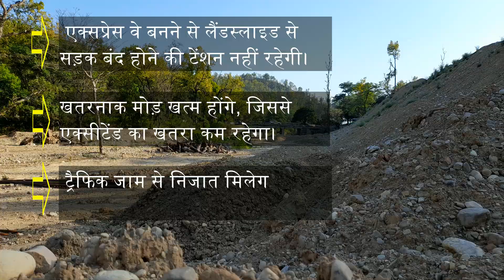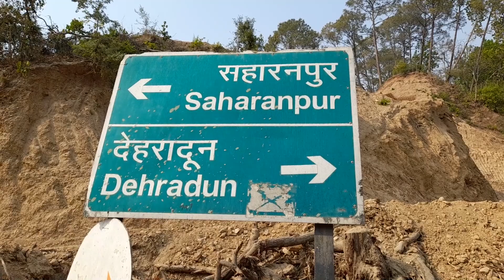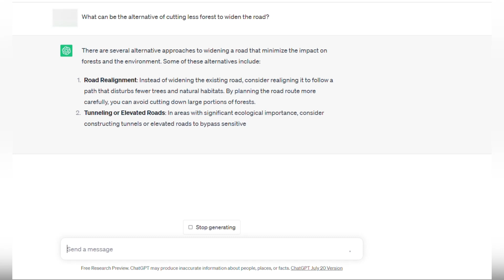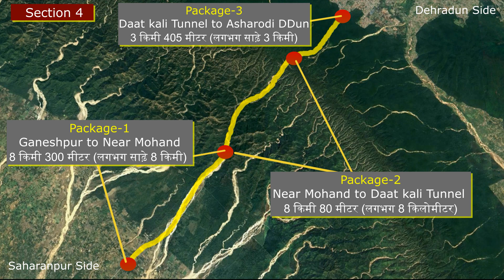Special Feature : Delhi Dehradun Expressway || Datkali New Tunnel to Mohand | Phase 4 Package 2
Delhi Dehradun Expressway Phase 4 (Section 4, Package 2)
Section 4 of the Delhi-Dehradun Expressway is from Ganeshpur village in UP to Asharodi in Dehradun. This is a very important and sensitive part of the project. First aspect- With the construction of expressway, there will be no tension of road closure due to landslides. Dangerous curves will be eliminated, which will reduce the risk of accidents. Will get rid of traffic jam. Travel time will decrease.
Second aspect- Most of this section is passing through forest land. Some people say that nature is being tampered with a lot in this project. Thousands of trees were cut down to save some time. Here the issue of development versus environment arises. There is only one conclusion of this debate, there should be development and the environment should not be harmed.
And if it is said that this method has been adopted in this project to make the difficult journey easier, then the question arises how?
This is what we will know in this video...
The work of this expressway is going on by dividing it into four sections.
The fourth and last section is from Ganeshpur in UP to Asharodi check post in Dehradun, the actual length of which is 19.785 km. Say 20 kms in round figure.
The work of this fourth section is divided into three packages.
Package One is -- From Ganeshpur to near Mohand town
Its length is 8.3 kilometers i.e. about eight and a half kilometers.
Package Two is- From near Mohand town to Datkali Mandir New Tunnel
Its length is 8.08 kilometers i.e. about eight kilometers.
Package three is-- From Datkali Tunnel to Asharodi Check Post Dehradun
Its length is 3.405 kilometers i.e. about three and a half kilometers.

दिल्ली-देहरादून एक्सप्रेसवे का सेक्शन फोर यूपी के गणेशपुर गांव से देहरादून के आशारोड़ी तक है। यह प्रोजेक्ट का ये बेहद महत्वपूर्ण और संवेदनशील हिस्सा है।
पहला पहलु- एक्सप्रेसवे बनने से लैंडस्लाइड से सड़क बंद होने की टेंशन नहीं रहेगी। खतरनाक मोड़ खत्म होंगे, जिससे एक्सीटेंड का खतरा कम होगा। ट्रैफिक जाम से निजात मिलेगी। यात्रा का समय घटेगा।
दूसरा पहलु- इस सेक्शन का ज्यादातर हिस्सा वन भूमि से गुजर रहा है। कुछ लोगों का कहना है कि इस प्रोजेक्ट में नेचर से बहुत छेड़छाड़ की जा रही है। कुछ समय बचाने के लिए हजारों पेड़ काट दिए गए। यहां विकास बनाम पर्यावरण का मुद्दा खड़ा हो जाता है। इस बहस का एक ही निष्कर्ष निकलता है, डेवलपमेंट भी हो और पर्यावरण को नुकसान भी न पहुंचे।
और अगर ये कहा जाए कि मुश्किल भरे सफर को आसान बनाने के लिए इस प्रोजेक्ट में यही तरीका अपनाया गया है तो सवाल उठाता है आखिर कैसे।
यही जानेंगे हम इस वीडियो में...
चार सेक्शन में बांटकर इस एक्सप्रेस-वे का काम चल रहा है।
चौथा एवं आखिरी सेक्शन है यूपी के गणेशपुर से देहरादून के आशारोड़ी चेक पोस्ट तक, जिसकी वास्तविक लंबाई है 19.785 किलोमीटर। राउंट फीगर में 20 किलोमीटर कह लीजिए।
इस चौथे सेक्शन के काम को तीन पैकेज में बांटा गया है।
पैकेज वन है-- गणेशपुर से मोहंड कस्बे के समीप तक
इसकी लंबाई है 8.3 किलोमीटर यानी लगभग साढ़े आठ किलोमीटर
पैकेज टू है-- मोहंड कस्बे के समीप से डाटकाली मंदिर न्यू टनल तक
इसकी लंबाई है 8.08 किलोमीटर यानी लगभग आठ किलोमीटर
पैकेज थ्री है-- डाटकाली टनल से आशारोड़ी चेक पोस्ट देहरादून तक
इसकी लंबाई है 3.405 किलोमीटर यानी लगभग साढ़े तीन किलोमीटर

Video on Delhi Dehradun Expressway